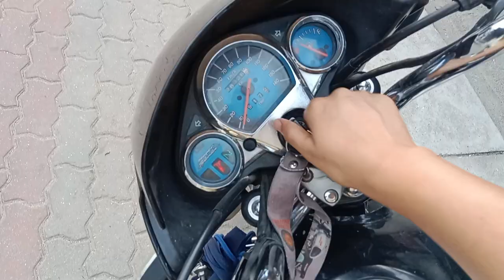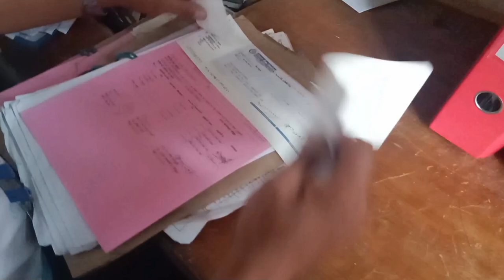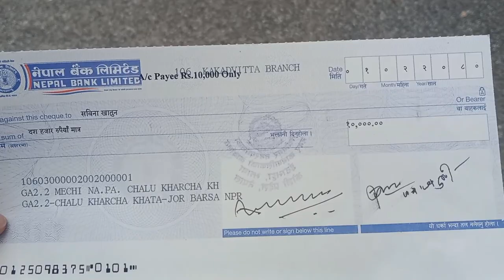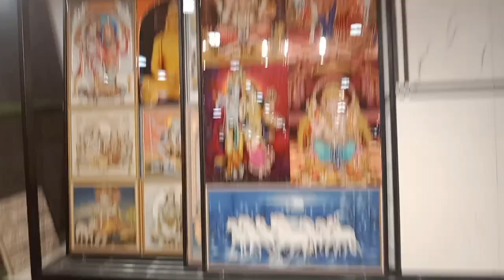sana aa gayi| Tiles ka order ho gaya|vlog|dailyvlog|Hindi|YouTube